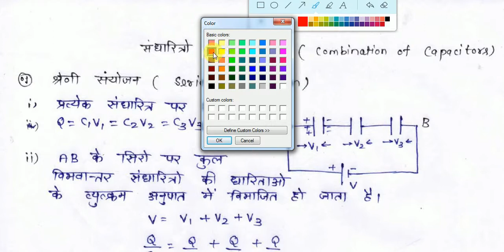Combination of Capacitor By Kulbhushan Sharma